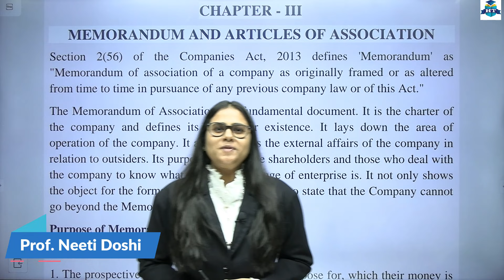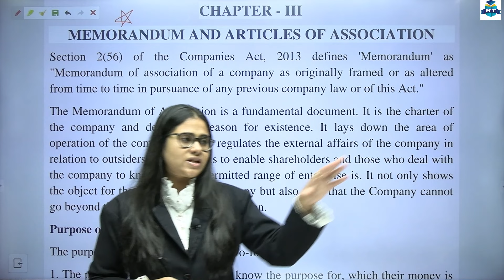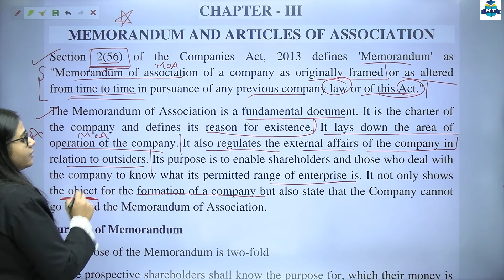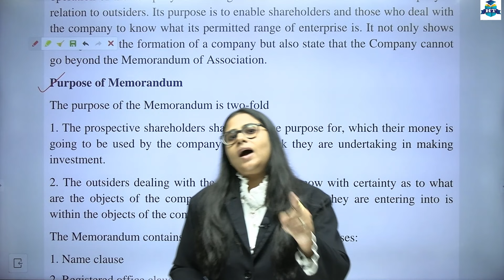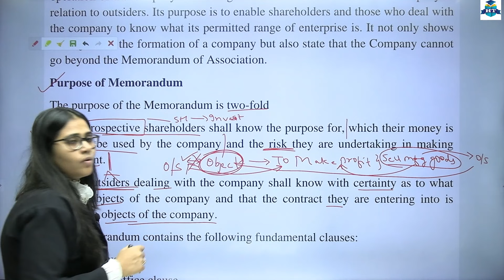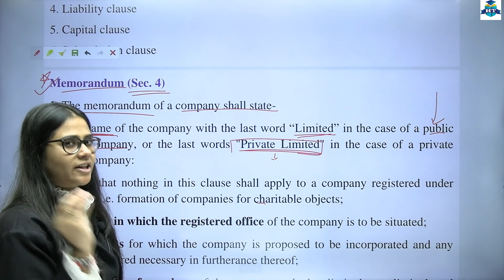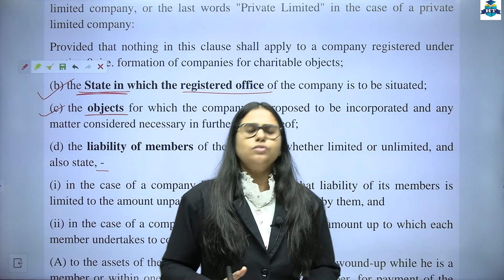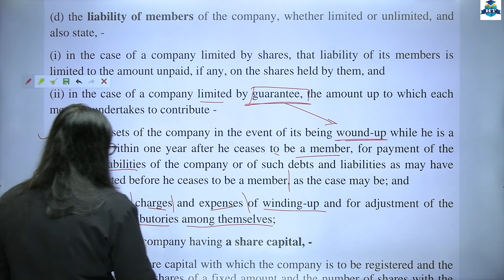Business Law - II | Indian Companies Act- 2013 | Memorandum and Articles of Association | Lecture 1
Business Law - II | Indian Companies Act- 2013 | Chapter 3 Memorandum and Articles of Association | Semester 4 | Prof. Neeti Doshi

| Thanks |